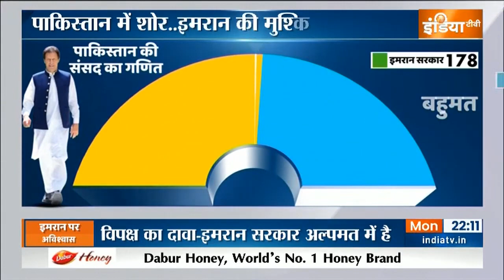Special Report | बाजवा पर विस्फोटक बयान, मुश्किल में फंसे इमरान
अभी-अभी खबर आई है कि पाकिस्तान में विपक्षी पार्टियां लगातार मीटिंग कर रही हैं। वजीरे-आजम के खिलाफ स्ट्रैटजी बना रही हैं। विपक्ष एकजुट होकर संसद में इमरान खान को टारगेट करेगा। दावा ये भी है कि बहुत जल्द इमरान खान का गेम ओवर हो सकता है। इस मुश्किल की शुरुआत वजीरे-आजम के उस बयान से हुई है जिसमें उन्होंने जनरल बाजवा का जिक्र किया। और अब तो इस्लामाबाद में इमरजेंसी लगाने की बातें भी हो रही हैं।